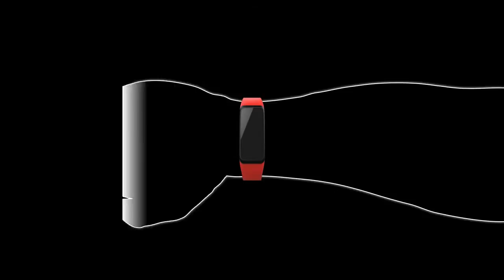HnamMobile.com: Striiv Fusion - Đồng Hồ Thông Minh Cho Thiết Bị Android & iOS